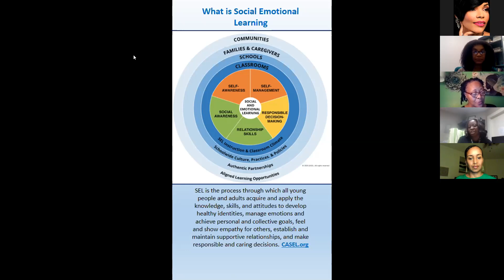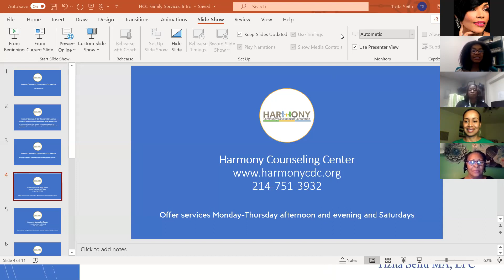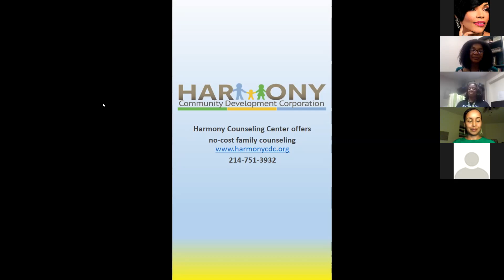SEL Parent Night with Harmony Counseling Center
Lancaster ISD Social Emotional Learning Department Presents SEL Parent Workshop Series Featuring Harmony Community Development Corporation